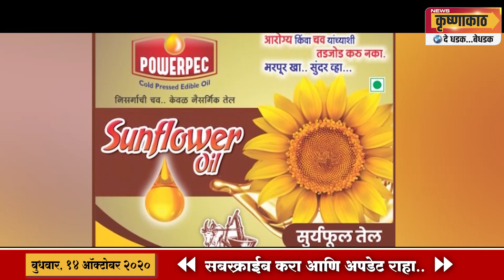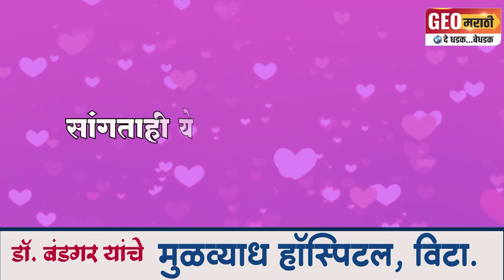शेतकऱ्यांसह सर्वसामान्यांना होणार मोठा फायदा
शेतकऱ्यांना आपल्या बांधावर मिळणार सर्व सेवा-सुविधा